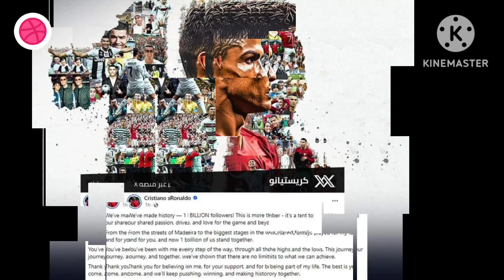الأفضل لم يأت بعد ! كريستيانو رونالدو يحتفل بوصوله إلي مليار متابع علي السوشيال ميديا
كريستيانو رونالدو الصفحة الرسمية, رونالدو مليار متابع, اخبار رونالدو اليوم,
وصل النجم البرتغالي كريستيانو رونالدو إلى إنجاز جديد وغير مسبوق في عالم وسائل التواصل الاجتماعي، حيث أصبح أول شخص في التاريخ يصل إلى مليار متابع على مختلف المنصات

قناة عشق سبورت
 _ قناة متخصصة في احدث الاخبار الرياضية العالمية _ ما خلف الكاميرات _ الكواليس التى لم تراها من قبل